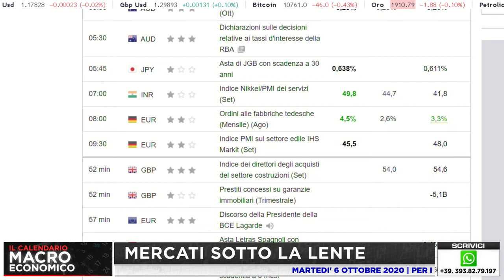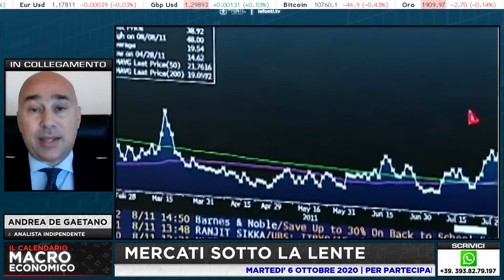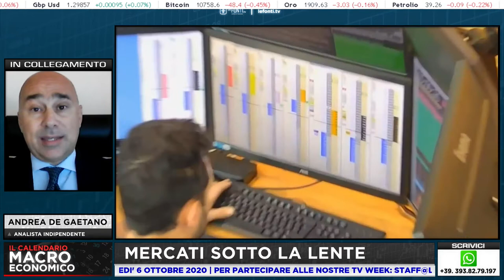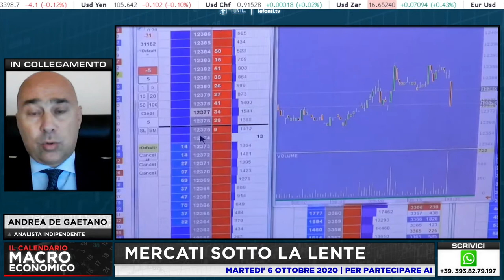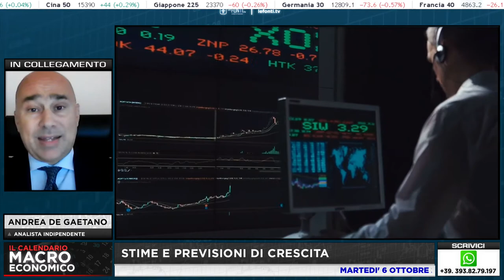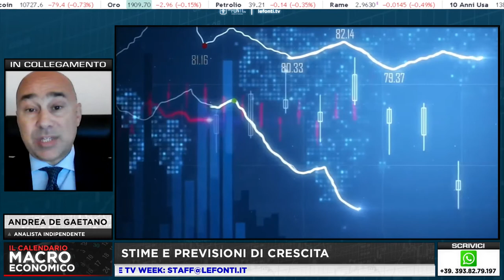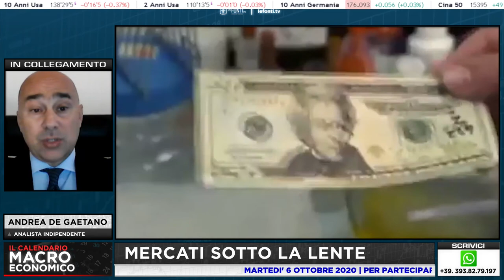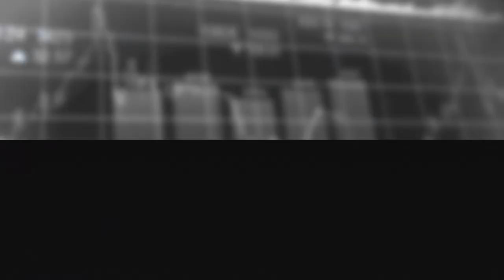COVID-19: LE PREVISIONI DI CRESCITA con Andrea De Gaetano - 6 Ottobre 2020